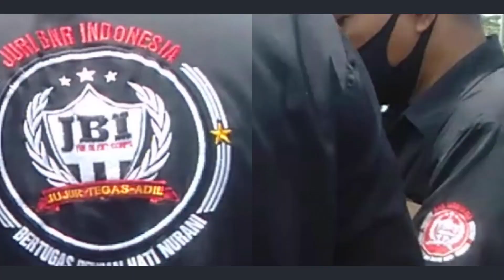GOPRO PAKU MAS!! Penonton Histeris DUEL KACER Don King VS Paku Mas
Perdana Tampil Setelah Mabung, Paku Mas Retas Kemenangan Di Mahakarya Brebes

Masa mabung kacer Paku Mas berakhir dengan sempurna, mengalami moulting bersamaan dengan penerapan PPKM tampaknya Kacer andalan Pandan Wangi SF ini sudah tak sabar menunjukkan aksi heroiknya di tengah lapangan.

Perdana Tampil setelah bertapa kurang lebih dua bulan Paku Mas langsung menggebrak di Mahakarya Brebes Jawa Tengah Minggu(22/8) gawe dari BNR cabang Brebes, tak tanggung-tanggung tiga kelas langsung di lakoni burung satu ini dengan kondisi bulu masih basah.

Di sesi pertama tiket 1 juta kerja Paku Mas kurang sempurna karena sempat terganggu dengan hempasan angin yang cukup kencang sehingga mengoyak sangkar para peserta termasuk Paku Mas, “kurang beruntung di sesi pertama angin yang cukup kencang dan burung saya agak kaget” tandas Hadi sebagai mekanik Paku Mas.